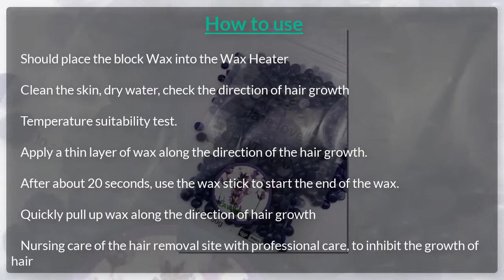Bikini Hair Removal Bean | Hard Waxing Beans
Bikini Hair Removal Bean | Hard Waxing Beans Buy on Aliexpress.

 Features:

    100% brand new
    The Depilatory Wax
    Contains moisturising Cocoa Butter, excellent for dry skin.
    Excellent for strong & fine hairs.
    Large fixed roller head is ideal for leg waxing.
    For hair removal on all body parts.
    Provides a thin, economic and hygienic application.
    Developed for all types of skin.
    It is a must for hair removal.
    Weight: 50g